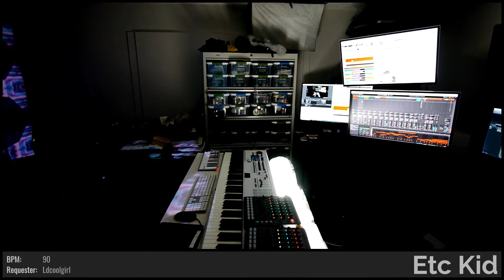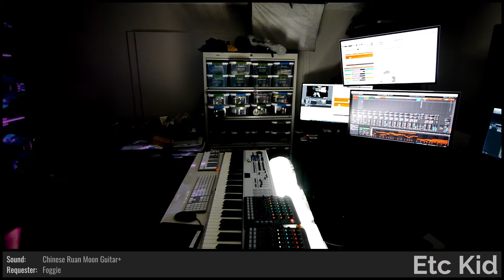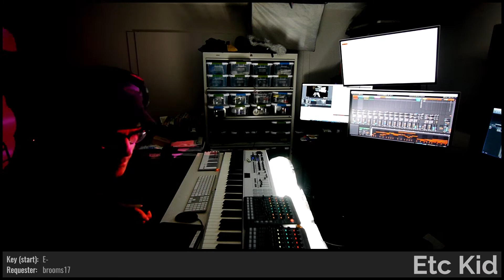ETC KID • River Below the Flow • Improvised on 2020-12-25 (#8)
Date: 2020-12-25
Virtual Tour: Up All Night (named by DuelElite1)
Virtual Venue: Cold Comfort (named by FredDerby)
Song Title: River Below the Flow (named by bethanywhere5257)
ETC KID: Fender Rhodes, Keyboards, and Voice

BPM: 90 (Ldcoolgirl)

Key: E- (brooms17)

Mode: Dorian (Domdude64)

Drum loops: (MrFreezyPops), (marzeliax)

Lyric Inspiration: 'Highway Away' (BuddyNova), 'No Violence from the Silence' (Crackabear), 'The Hour Of War' (StaphyGames)

Drumkit: Electronic Dub Kit [SZ] (bethanywhere5257)

Instruments: Fender Rhodes [WLI] (Chat vote)

Sounds: Oh, Mighty Hummingbird! [OMH] (PierreW_de), Beautiful Sine Harp [ZHA] (Ratata_Shiney), Full Strings Staccato [RDD] (Toshisofli), Chinese Ruan Moon Guitar+ [LFD] (Foggie), Cloves and Honey [PTE] (astronautjb), Mini Dankerson the 3rd [IVI] (Pmscar)

Drum fills: 'Iros_In_Opposition' (dugDbug), (Rosennetyle), (MercerSkye), (heropapaya), (MrFreezyPops), (marzeliax), (Crackabear), (Ratata_Shiney), (bethanywhere5257), (Toshisofli)

Light show(s) incorporated visuals and effects from the following sources/creators:

Cycling '74 (Rhythmized by Etc Kid), Volumetricks, beeple, VideoBlocks, Switzon S. Wigfall, III, Mantissa, ETC KID, and Vj Catmac